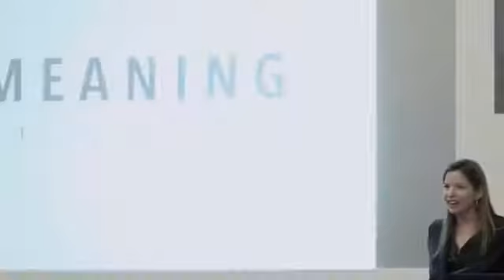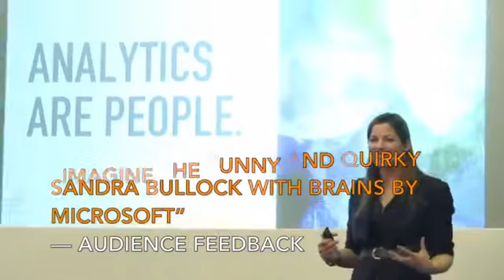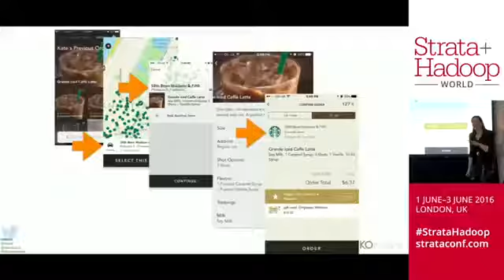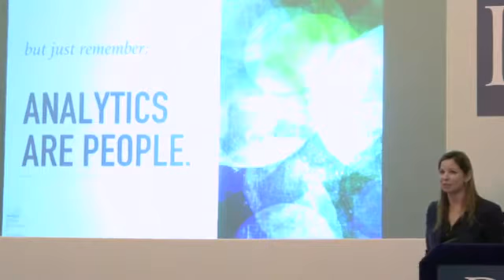Kate O'Neill: "Speaker Reel: Tech Humanism, data, digital transformation"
Helping humanity prepare for a tech-driven future; helping business make technology better for humans. Author of Tech Humanist, expert media commentator, early Netflix employee, Fortune 500 advisor. Hire Kate to speak at your next event.